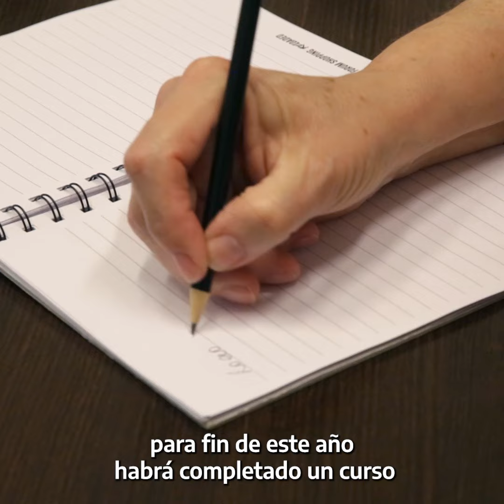Campaña "16 días de activismo contra la violencia de género"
[16 días de activismo contra la violencia de género]

A días de finalizar la campaña internacional para la eliminación de la violencia contra mujeres y niñas, la interventora del SPF, María Laura Garrigós, cuenta las acciones que lleva adelante para lograr este objetivo.